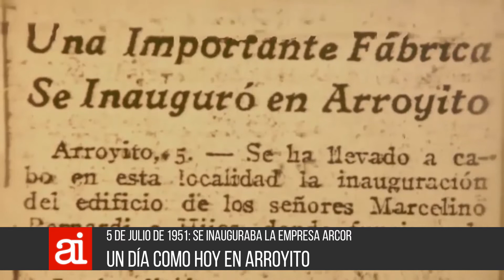Efemérides locales: 5 de julio, aniversario de Arcor